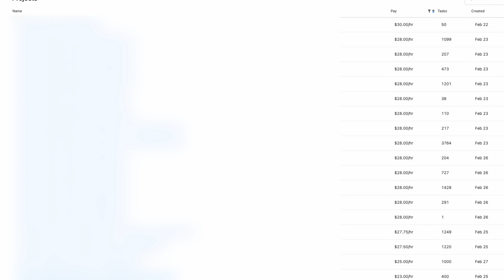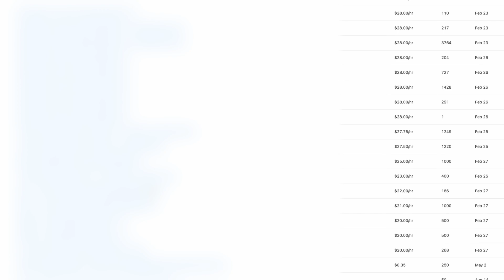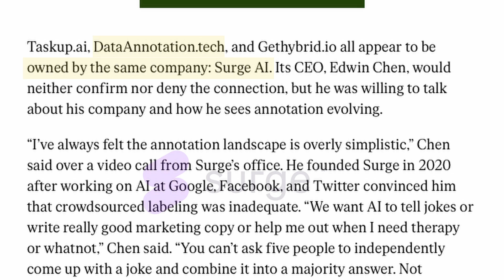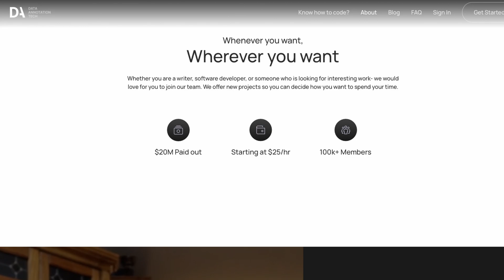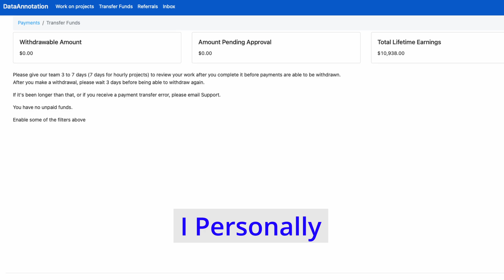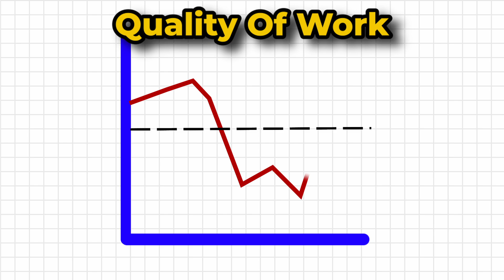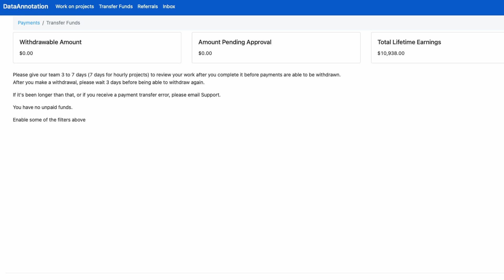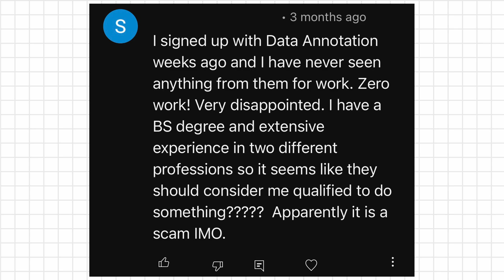What Actually Is DataAnnotation.Tech?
I reveal unknown details about the AI training site, DataAnnotation.Tech.

Get an extra $10 when you complete your first survey on User Interviews, using my referral

0:00 Intro
0:30 Types of Work
1:13 Pay Rates
1:34 Full Time
2:21 What is DAT?
3:37 Long Term
4:06 Fired?
4:47 Not Full Time
6:21 Common Issues
7:02 Starter Assessment